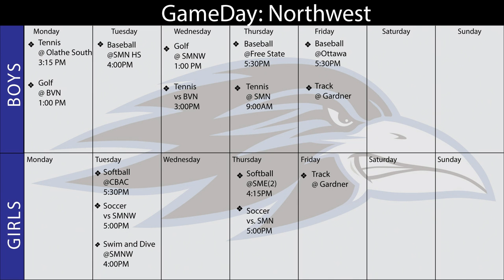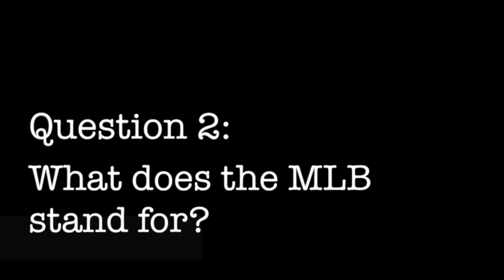GameDay: Northwest for April 27, 2015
Stories include: softball at the Sunflower League Showdown and Word from the Halls.